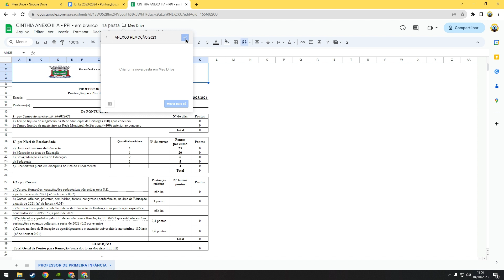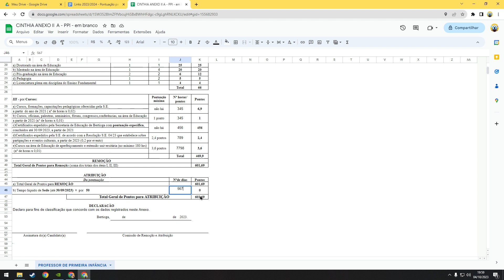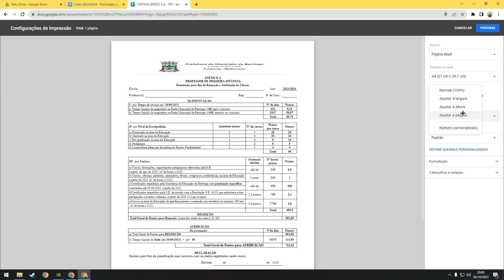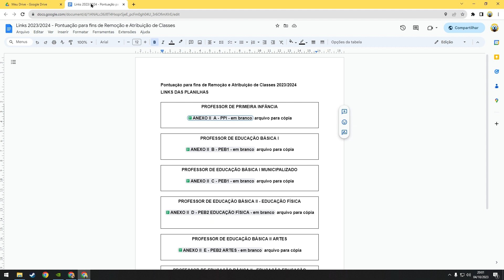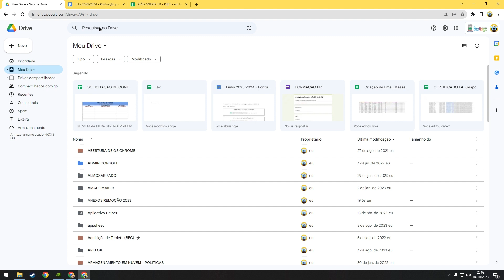TUTORIAL ANEXO 2